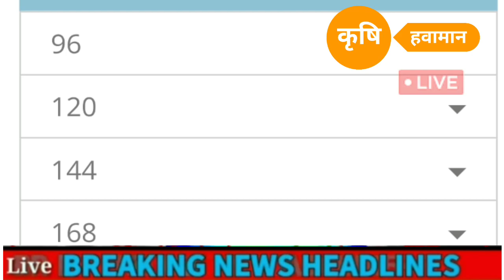मान्सून दमदार बरसण्याची शक्यता | जुनची सुरुवात पेरणी योग्य पावसाने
नमस्कार ! एक नम्र विनंती,  @कृषि हवामान चॅनलच्या व्हिडिओ मधील माहिती आवडल्यास विडिओ नक्की शेयर करा  चॅनेलला सबस्क्राईब करा.

havaman andaj today, हवामान अंदाज महाराष्ट्र live, panjabrao dakh patil weather, पंजाबराव डग हवामान अंदाज, हवामानअंदाज, hawaman andaz, पंजाब डख हवामान अंदाज, पाऊस अंदाज आजचा, हवामान खात्याचा अंदाज, havaman andaj, , havamanandaj, havaman andaj today live, पंजाब डख हवामान अंदाज live,

panjabrao dakh patil weather
पंजाबराव डग हवामान अंदाज
हवामान अंदाज
hawaman andaz
पंजाब डख हवामान अंदाज
पाऊस अंदाज आजचा
पंजाबराव डख हवामान खात्याचा अंदाज
havaman andaj
punjab dakh havaman andaj today
havaman andaj today live
पंजाब डख हवामान अंदाज live
पंजाबराव डख हवामान अंदाज
हवामान
panjabrao dakh patil weather today
aajcha havaman andaj
हवामानाचा अंदाज
आजचे हवामान अंदाज
hawamaan andaaz
आजचे हवामान
आजचा हवामानाचा अंदाज
आजचा हवामान
hawaman andaz maharashtra
पंजाबराव डख आजचा हवामान अंदाज
पंजाब डख
हावामान आजचे
हवामानाचा अंदाज आजचा
हवामान अंदाज आणि बातमी

20 मे 2022, हवामान अंदाज
सकाळी : 07:20

 ! एक नम्र विनंती,  @कृषि हवामान चॅनलच्या व्हिडिओ मधील माहिती आवडल्यास विडिओ नक्की शेयर करा  चॅनेलला subsrcribe करा